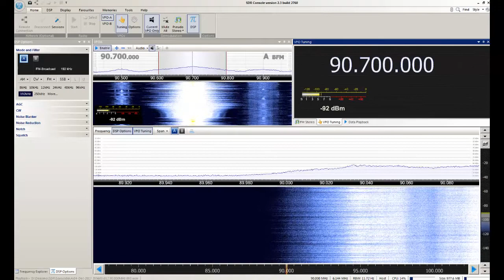FM Scombro - José C. Paz/Argentina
Captação da FM Scrombro em Sorocaba/SP. Distância de 1645 km. Data: 04/12/2017 às 2209 UTC.